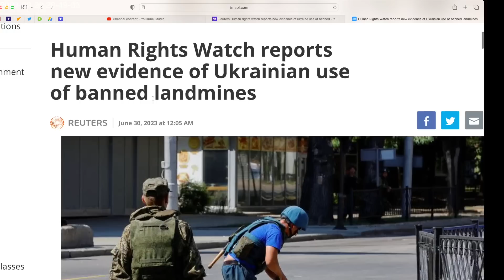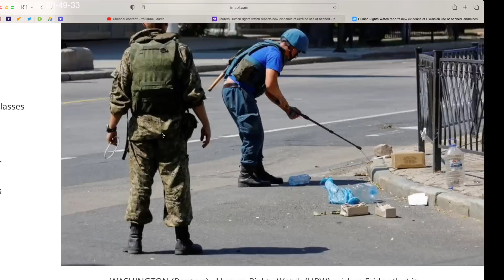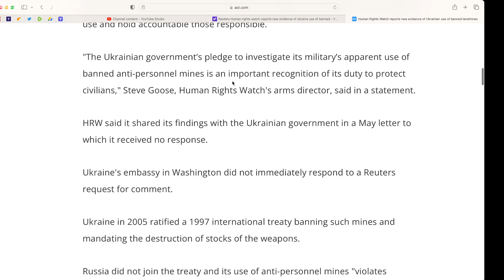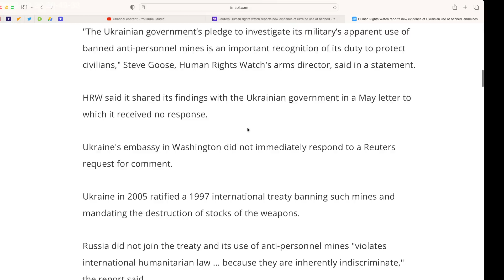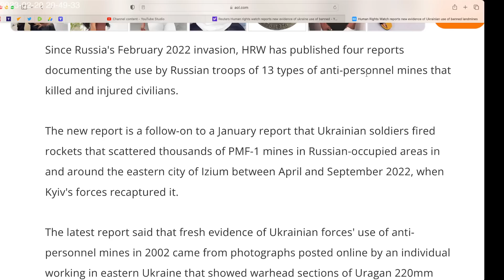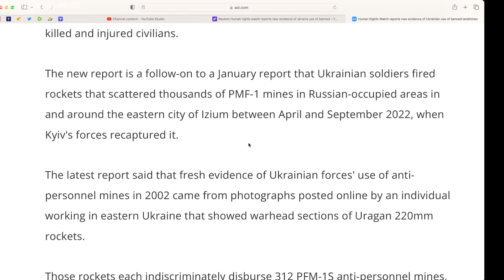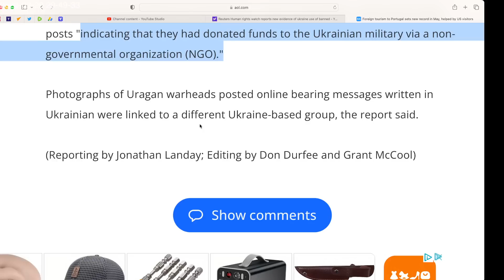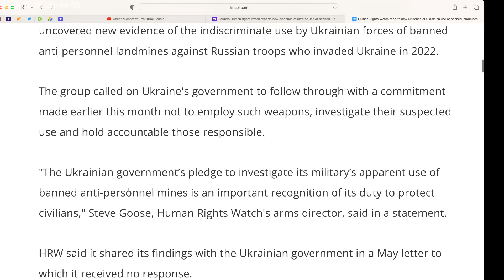Ukraine uses Banned Landmines against Russian troops. Human Rights Watch report. Ain't Angels either